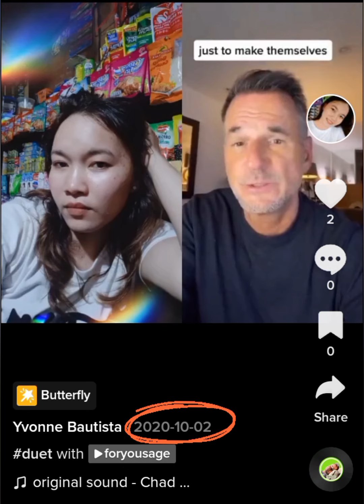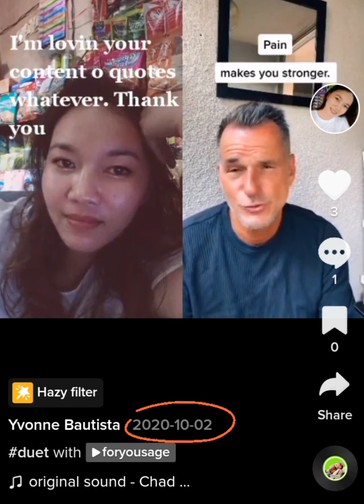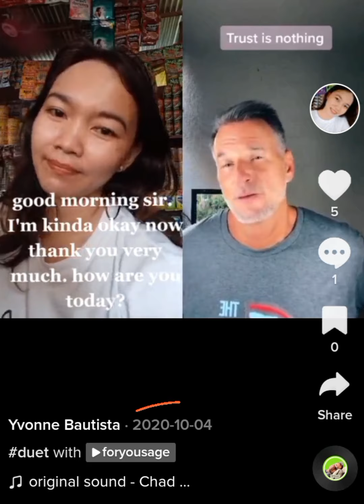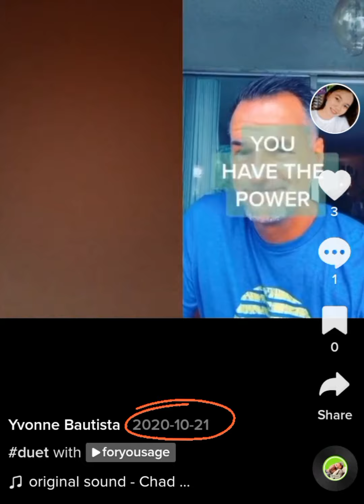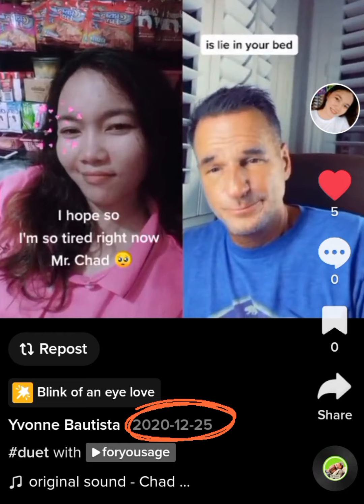Paskong pasko mag-isa ako tired and broken but no one noticed my pain. Deserve ko naman po sumaya.